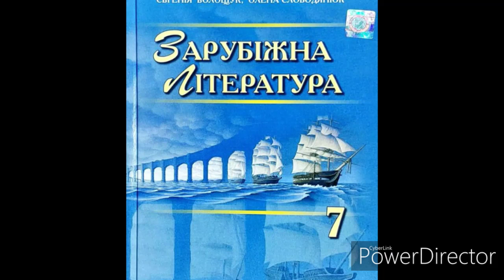Зарубіжна література//7 клас//ст 96-98//Василь Володимирович Биков.